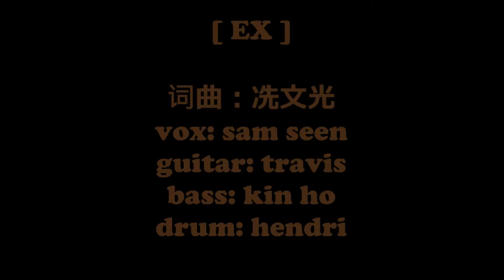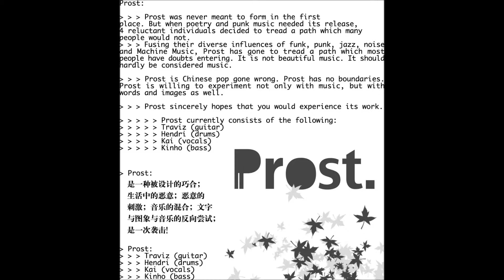EX (demo: guitar & bass) - PROST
词曲：冼文光
jam in BACKBEAT studio/ 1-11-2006
vox & harmonica: sam seen
guitar: traviz
bass: kin ho
drum: hendri